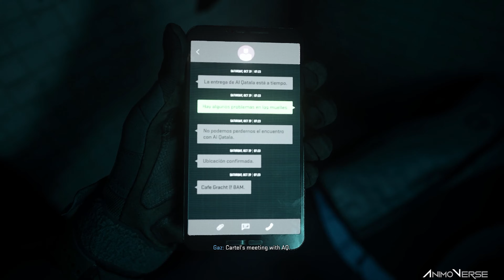Modern Warfare 2 2022 Wetwork Mission 3 Full Gameplay [ 3060TI PC 4K 60FPS]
"Wetwork" is the third mission featured in Call of Duty: Modern Warfare II. You are diving into the city's canals to get inside AQ's barge and find out who Hassan is working with.

Characters
Kyle "Gaz" Garrick (Playable)
John Price
Kate Laswell

⮊ Processor : Intel Core i5-10600KF 4.8Ghz
⮊ Motherboard : ASRock Z490 Phantom Gaming 4 Motherboard
⮊ Graphic Card : GeForce RTX™ 3060 Ti GAMING X TRIO
⮊ Ram : CORSAIR Vengeance RGB PRO 3200MHZ 8GBx2
⮊ KeyBoard : Asus TUF Gaming K3 RGB Mechanical Gaming Keyboard
⮊ Mouse : Razer DeathAdder Essential Gaming Mouse
⮊ AIO : SilverStone PF240-ARGB PF Series Liquid Cooler - Dual Fan - 240mm
⮊ Power Supply : GIGABYTE P750GM 80 Plus Gold Fully Modular
⮊ Cabinet (Case) : Cooler Master MasterBox MB520 ARGB Cabinet (Black)